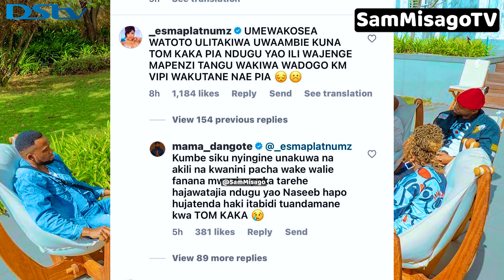DIAMOND AMCHUKIZA MAMA YAKE UACHE KUONGEA UONGO WAAMBIE WATOTO UKWELI KUHUSU TANASHA ESMA KAJIBU..